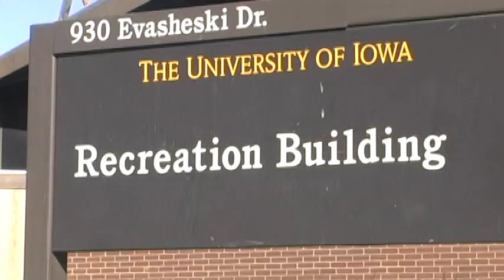Student-Athlete Sacrifice PKG #3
UI Student-Athletes spent their Spring Break in a slighlty different way than yor average college student.